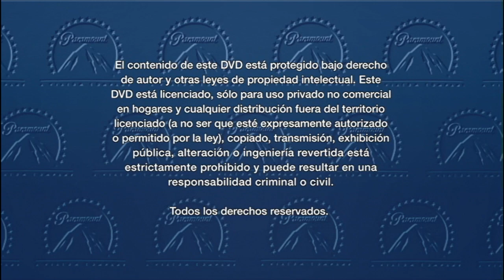Inicio DVD El Profesor Chiflado 2004 (Argentina)